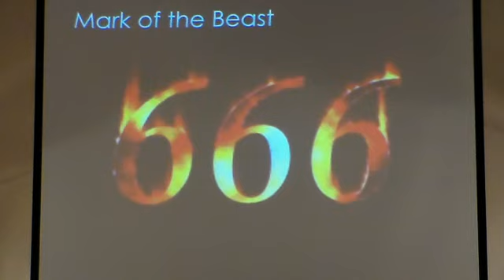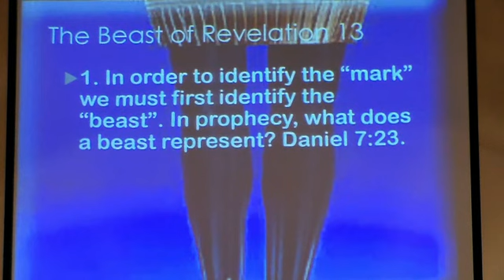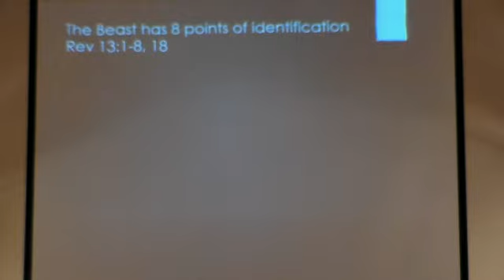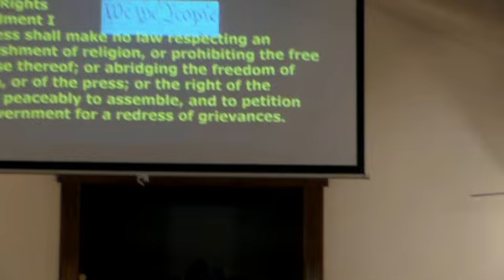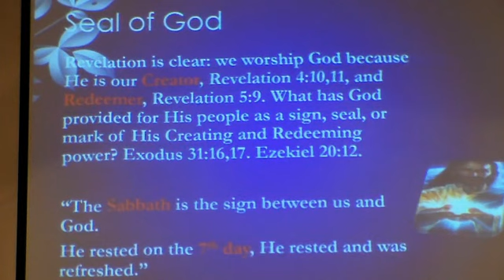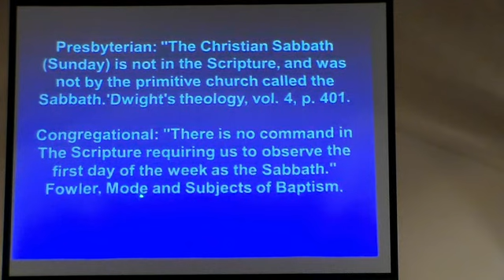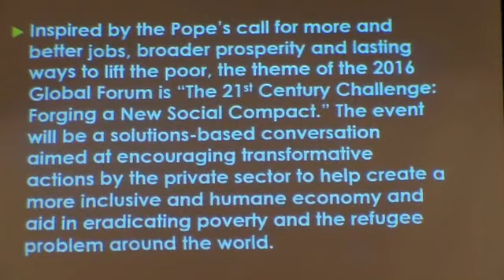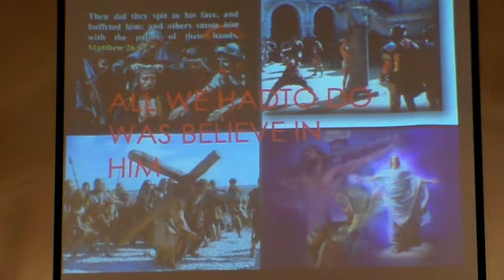The Mark of the Beast "666" What Does the Bible Say??? by Pastor Nicholas Baker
This is a wonderful presentation on the mark of the beast and what does the bible really say. By Pastor Nicholas Baker at the Emmanuel SDA church...   A MUST SEE!!!